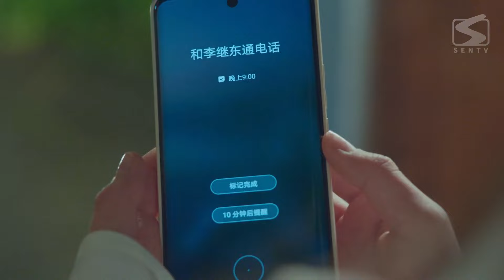《甜甜的陷阱 Sweet Trap》第09集 | 姜芥给李奈佩戴耳环【片花】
🕗更新时间：1月29日起，会员周一至周五每天下午14点（GMT+8）更新1集，首更5集；2月5日起，非会员周一至周五每天12点（GMT+8）更新1集

《甜甜的陷阱 Sweet Trap》
主演：谢彬彬、张淼怡
学徒李柰（张淼怡 饰）为帮助师傅夺回代表荣誉的五星菜刀，“卧底敌营”，只为有朝一日打败“名厨杀手”姜芥（谢彬彬 饰），却跌入姜芥设计的“陷阱”。该剧以中华传统美食为背景，厨艺界小白与厨艺界“夺刀杀手”开启了一场斗智斗勇，相生相克的“甜斗”之路。
Apprentice Li Nai went undercover to help his master reclaim the prestigious Five-Star Kitchen Knife, symbolizing honor. Her sole purpose was to one day defeat the "Chef Assassin" Jiang Jie, but she ended up falling…